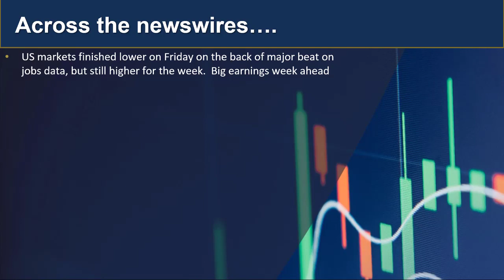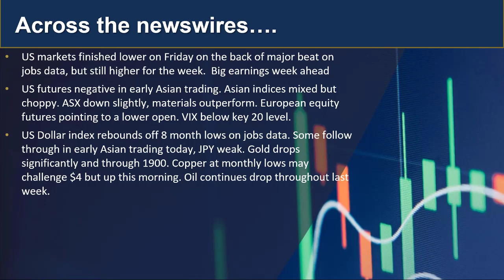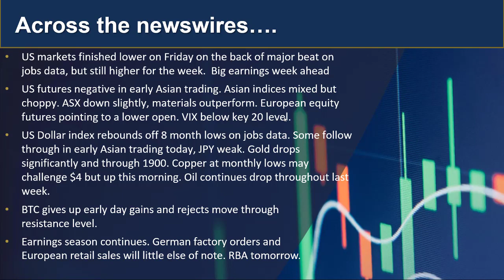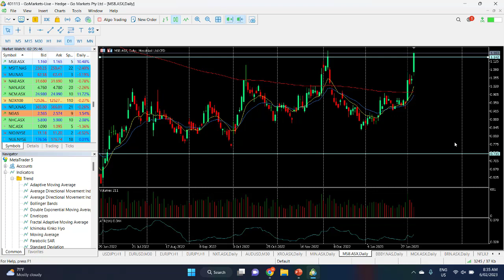GO Update and Charts of interest USDJPY and MSB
After strong week last week, markets look a little cautious in early Asian trading.. Find out more...

 人工客服小助手微信：gomarketssyd 或 gomarketsau5
墨尔本电话（中文服务）：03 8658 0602
悉尼电话（中文服务）：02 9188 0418